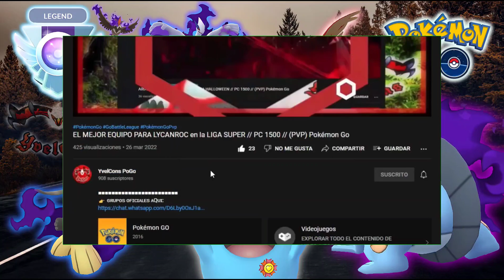¡NO TE PIERDAS! EL COMMUNITY DAY DE URSALUNA EN LA LIGA SUPER // PC-1500 // (PVP)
■■■■■■■■■■■■■■■■■■■■■■■■L
👉 ɢʀᴜᴘᴏꜱ ᴏꜰɪᴄɪᴀʟᴇꜱ ᴀQᴜɪ: